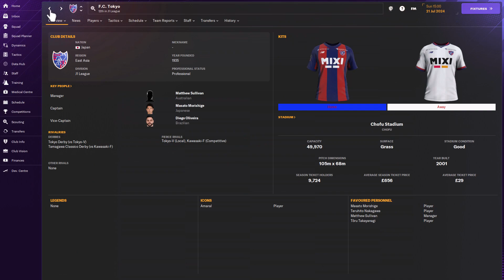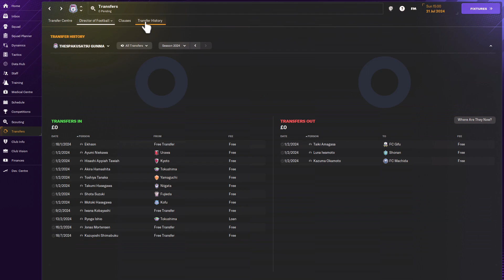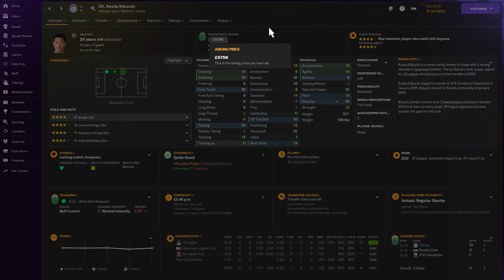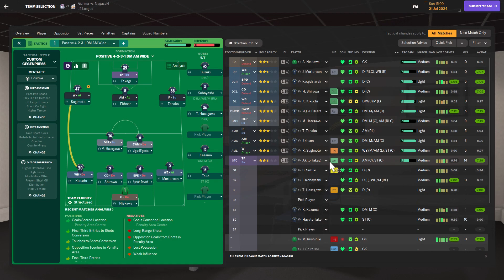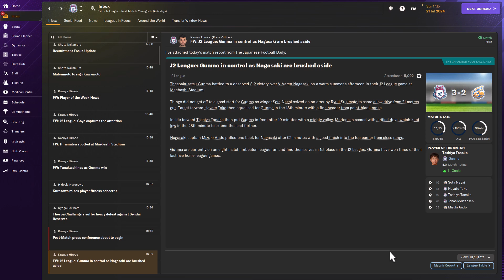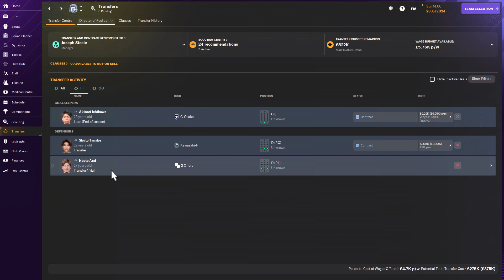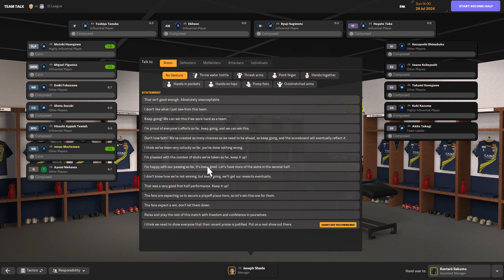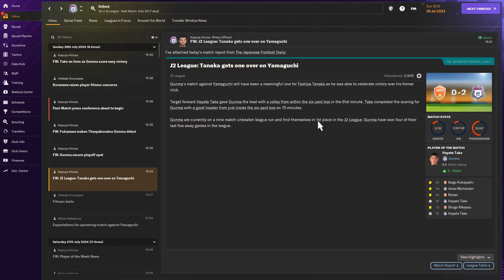Football Manager 24: JV to Champions League: Episode 11: "Naproxen."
Join me on my Football Manager journey!  Can an ex-high school JV coach lead a professional team to glory?  Only one way to find out!